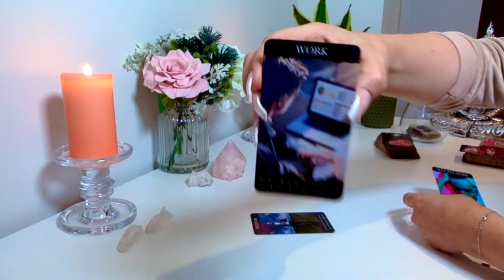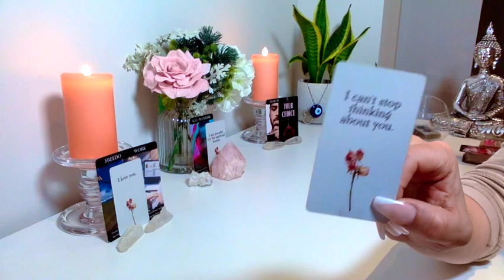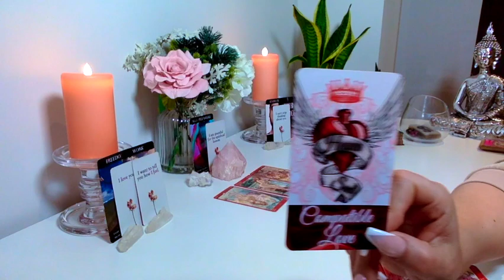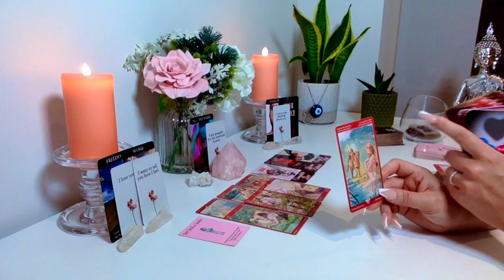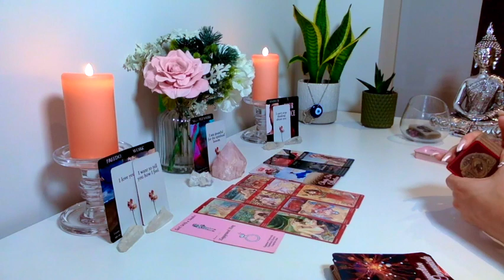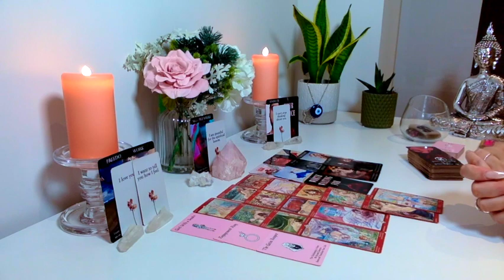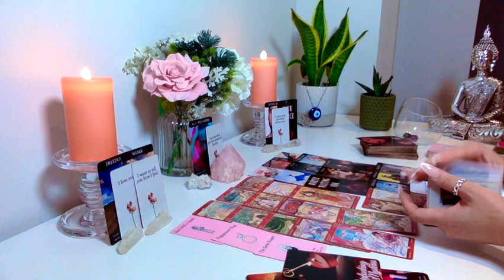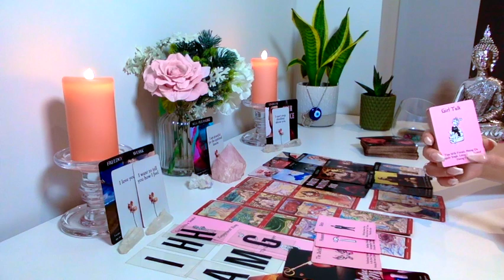AQUÁRIO 💝 Esta pessoa quer dizer que te AMA mas pensa que já te perdeu para sempre! MARÇO 2022